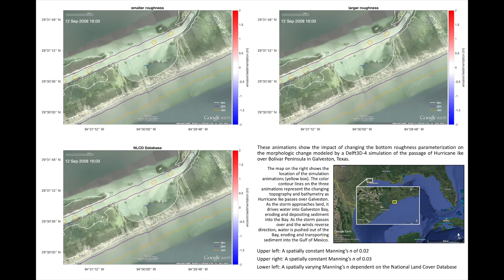Modeling the Morphodynamics of Coastal Responses to Extreme Events: Supplemental Video 2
A supplemental video from the 2021 review by Christopher R. Sherwood, Ap van Dongeren, James Doyle, Christie A. Hegermiller, Tian-Jian Hsu, Tarandeep S. Kalra, Maitane Olabarrieta, Allison M. Penko, Yashar Rafati, Dano Roelvink, Marlies van der Lugt, Jay Veeramony, and John C. Warner, "Modeling the Morphodynamics of Coastal Responses to Extreme Events: What Shape Are We In?," from the Annual Review of Marine Science
Shown: Computer simulations of morphology change on the Bolivar Peninsula, TX during Hurricane Ike. The three animations show the impact of changing bottom roughness in a Delft3D-4 simulation. The upper left model animation uses a low, spatially uniform roughness (Manning's n = 0.02) and shows large morphodynamic changes, including a large breach of the Peninsula. The upper right model animation uses a higher, spatially uniform roughness (Manning's n = 0.03) in which there is less erosion and accretion than the first simulation, but still causes two breaches of the Peninsula. The lower left model animation uses a spatially variable bottom roughness determined from the National Land Cover Database. This model generates greater erosion on the sandy landward (upper) side of the peninsula, but much smaller changes on the ocean (lower) side, where vegetation increased the bottom roughness. A breach did not occur during this variable-roughness simulation.